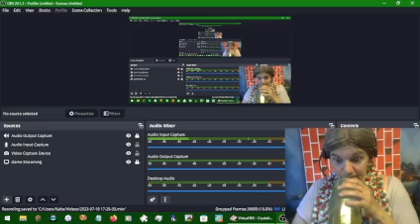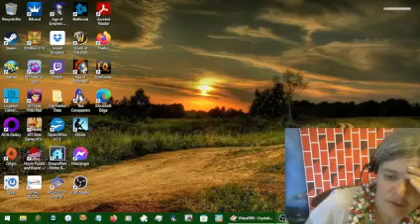Crystalis #009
Since this is not even quite half an hour, guess this is when I beat the game.